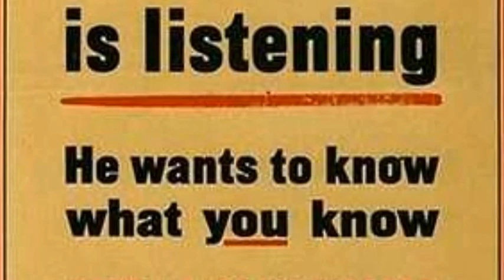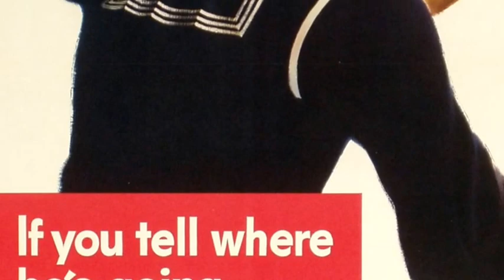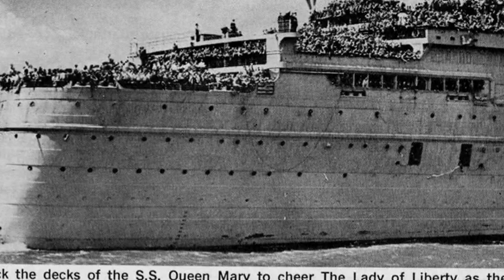Liners at War: The WW2 troop ships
Queen Mary, Queen Elizabeth , Aquitania , Mauretania 2, Ile De France , America aka USS Westpoint and Matsonia  as troopships in WW 2.